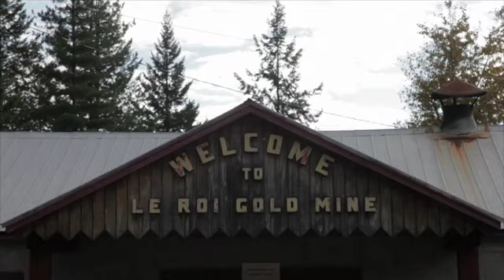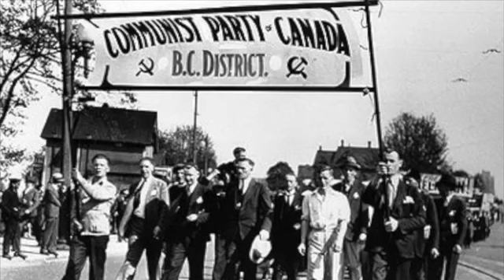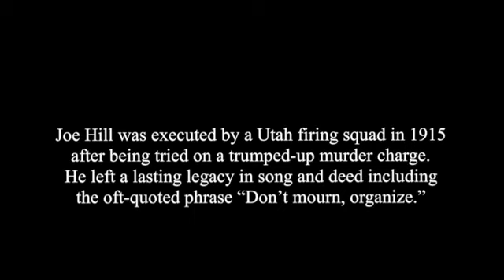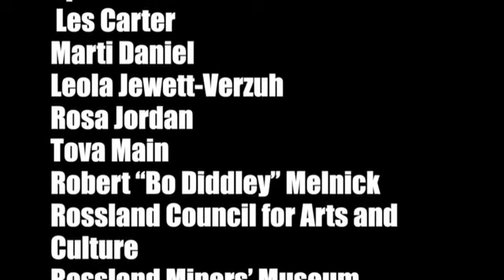Joe Hill's Secret Canadian Hideout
A search for the man who never died. Set in Rossland, British Columbia, 2013.

Written, directed, and produced by Ron Verzuh, PhD Candidate, SFU Department of History.